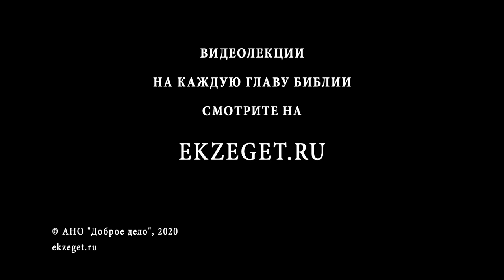Неужели Бог ревнует и карает? (Исход 20, Стих 5) Протоиерей Димитрий Сизоненко. Толкование Библии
В сегодняшнем видео с Протоиереем Дмитрием Сизоненко рассуждаем на тему трудных мест в Библии, говорим о том, что неужели Бог ревнует и карает, о чем сказано в 20 главе книги Исход 5 стихе и касаемся следующих тем:

🔸О том, что сказано в книге Исход о Боге
🔸О слове ревность в нашем языке
🔸О том, какой смысл в этом слове в Библии
🔸О смысле слова наказание в этом стихе
🔸О смысле слова грех в данном стихе
🔸О десятисловии
🔸О том, кто такие кто любят и кто ненавидят
🔸О трансгенерационной психология
🔸Об описании одной семьи на протяжении 4ех поколений в книге Бытия
🔸Об образе Бога в этом стихе